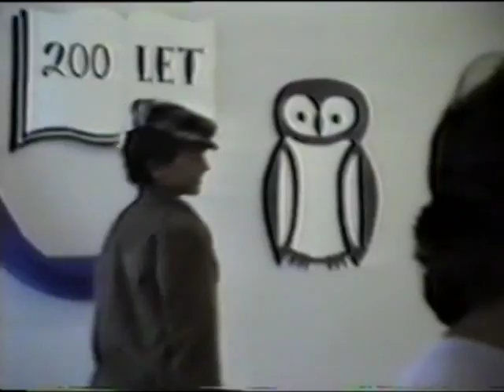200 let školy Smiřice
V roce 1989 bylo oslavováno 200 školství ve Smiřicích. Film video klub Smiřice při té příležitosti natočil film o škole a záznam slavnostního koncertu v nově rekonstruovaném sále holohlavského hostince. Tuto druhou část obsahuje toto video. Filmoval MUDr. Jiří Ševčík.